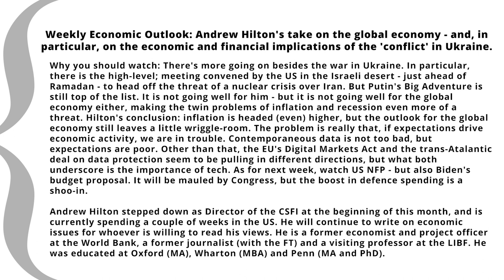Economic Outlook: Andrew Hilton On Global Economy | Economic & Financial Implications of Ukraine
Weekly Economic Outlook: Andrew Hilton's take on the global economy - and, in particular, on the economic and financial implications of the 'conflict' in Ukraine.

Why you should watch: There's more going on besides the war in Ukraine. In particular, there is the high-level; meeting convened by the US in the Israeli desert - just ahead of Ramadan - to head off the threat of a nuclear crisis over Iran. But Putin's Big Adventure is still top of the list. It is not going well for him - but it is not going well for the global economy either, making the twin problems of inflation and recession even more of a threat. Hilton's conclusion: inflation is headed (even) higher, but the outlook for the global economy still leaves a little wriggle-room. The problem is really that, if expectations drive economic activity, we are in trouble. Contemporaneous data is not too bad, but expectations are poor. Other than that, the EU's Digital Markets Act and the trans-Atalantic deal on data protection seem to be pulling in different directions, but what both underscore is the importance of tech. As for next week, watch US NFP - but also Biden's budget proposal. It will be mauled by Congress, but the boost in defence spending is a shoo-in.

Andrew Hilton stepped down as Director of the CSFI at the beginning of this month, and is currently spending a couple of weeks in the US. He will continue to write on economic issues for whoever is willing to read his views. He is a former economist and project officer at the World Bank, a former journalist (with the FT) and a visiting professor at the LIBF. He was educated at Oxford (MA), Wharton (MBA) and Penn (MA and PhD).